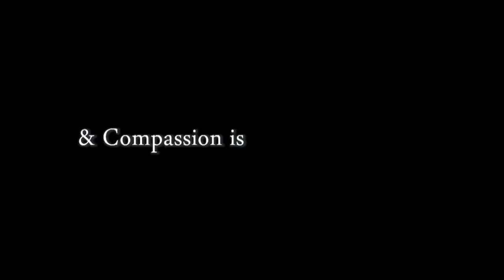Love & Compassion | Shri Madhusudan Bapuji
Love and Compassion can win hearts. Shri Madhusudan Bapuji in this short video, explains that how people start loving those who are full of love and compassion.
For More Satsang of Bapuji

Whatsapp for Daily Lectures:
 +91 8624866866